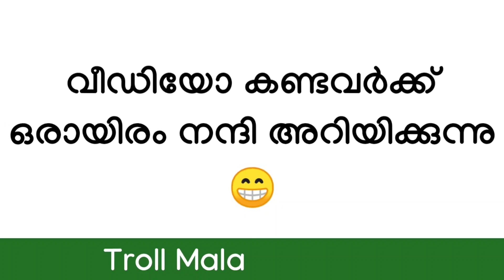ഷാജഹാന്റെ പ്രണയത്തിൽ തട്ടിപ്പ് ഉണ്ട് 😂 | Bjp MLA Taj Mahal issue Troll Malayalam | Troll Malayalizz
Malayalam Trolls

This Channel Does Not Promote or Encourage Any Illegal Activities , All Contents Provided By This Channel  Copyright Disclaimer under section 107 of the Copyright Act 1976, allowance is made for “fair use” for purposes such as criticism, comment, news reporting, teaching, scholarship, education and research.